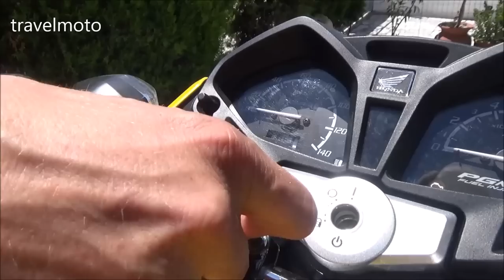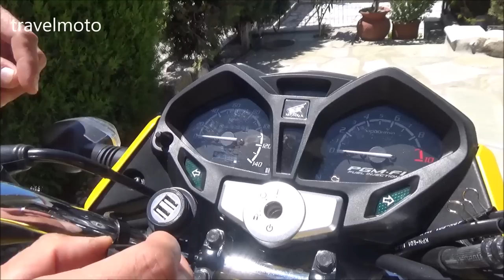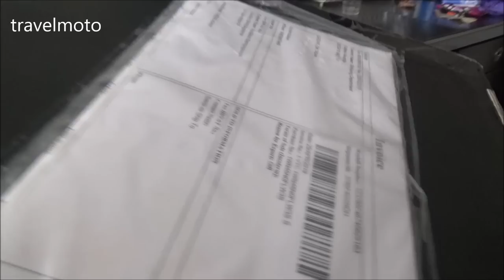Honda CB125F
3 Motorcycles

2 Cameras